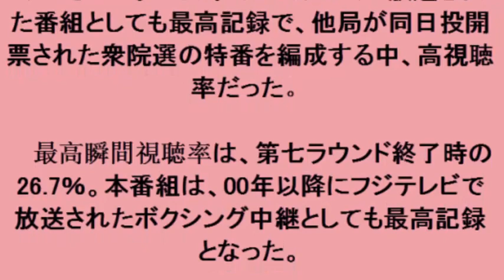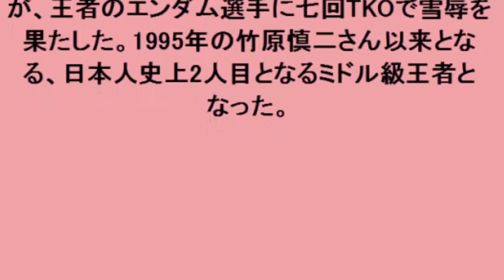村田諒太選手：雪辱果たし視聴率も20％超え！ フジテレビ今年の最高記録